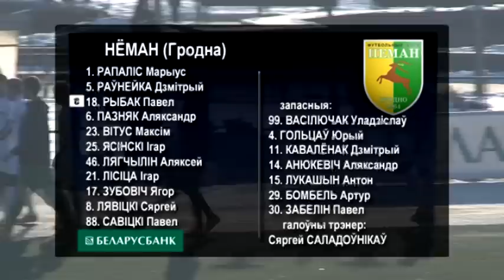"Нёман" (Гродна) - "Белшына" (Бабруйск) Відэаагляд 29.11.2014 Чэмпіянат Беларусі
Беларусбанк - чэмпіянат Рэспублікі Беларусь па футболе сезона 2014 сярод каманд вышэйшай лігі
32-гі тур
"Нёман" (Гродна) - "Белшына" (Бабруйск) Відэаагляд 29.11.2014